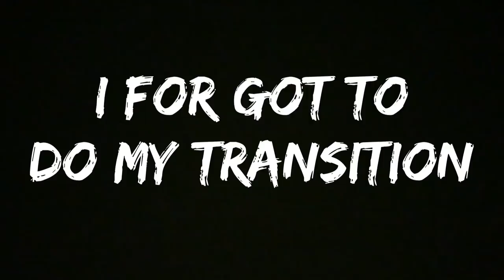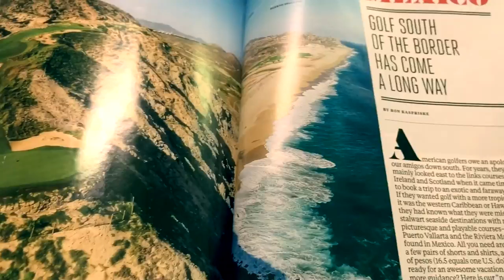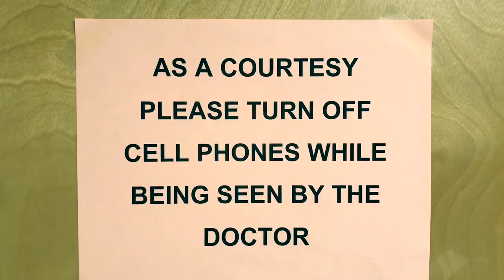I SHOT SOMETHING OMG!!!